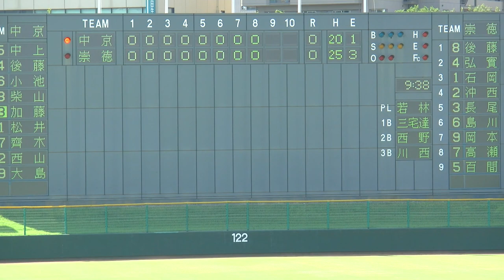第59回軟式高校野球 中京vs崇徳の準決勝・再々々開試合”49回表裏”